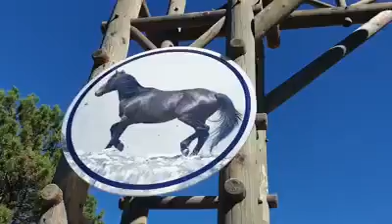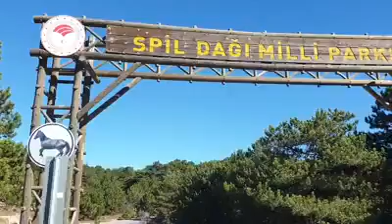Manisa Spil Dağı'ndan Selamlar